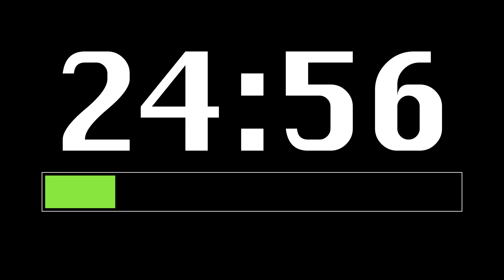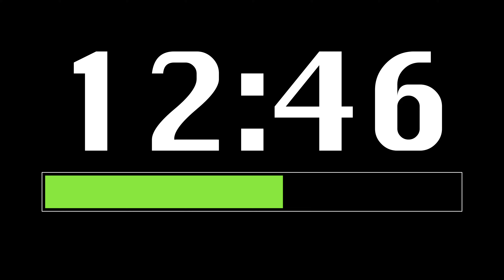30 Minute Timer [ Progress Bar ] - 4K 60 FPS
A Progress Bar Timer of 30 Minutes with an alarm at the end.
1800 Second Timer Alarm Clock Workout Countdown.
This timer is created in 4K at 60 fps.